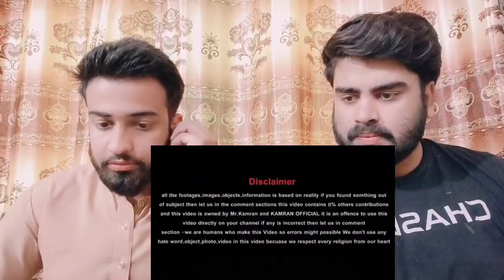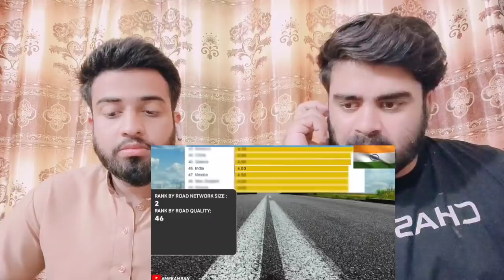INDIAN ROADS VS AMERICAN ROADS 2021 By |Pakistani Bros Reactions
.credits.

     Mubashir:- Mubashirktk007
     Wajahat:-    Sheikhwajahat007